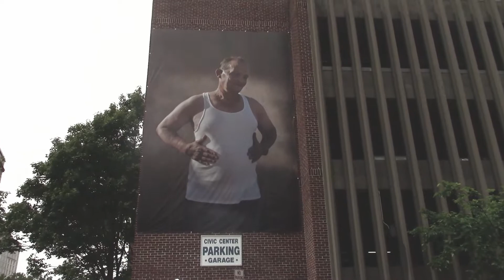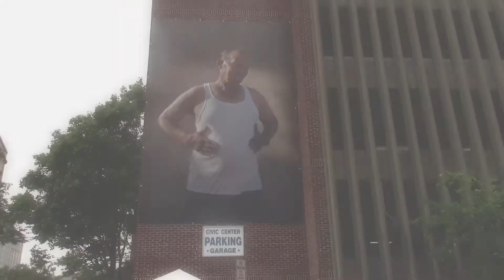Two Peas In A Prov Episode 5: PVDfest 2018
Sully and Nicole explore Providence's premiere Arts and Music festival, PVDfest